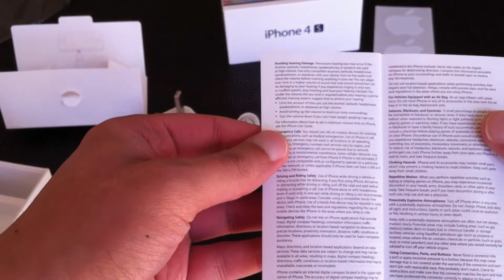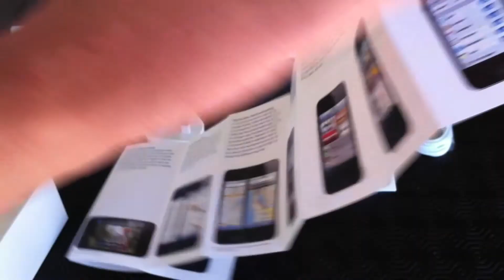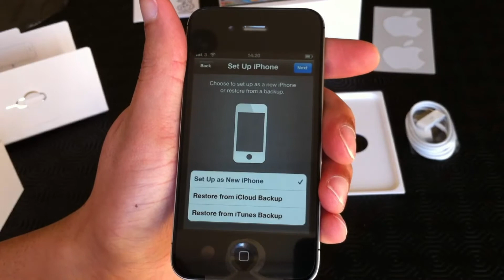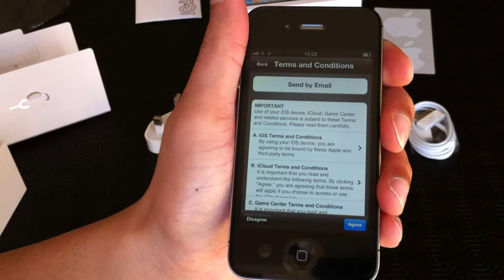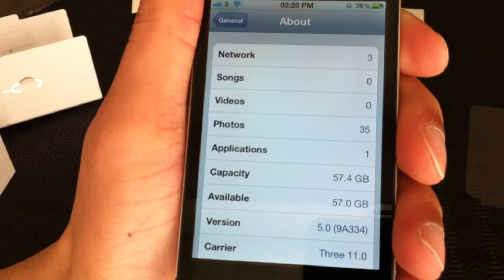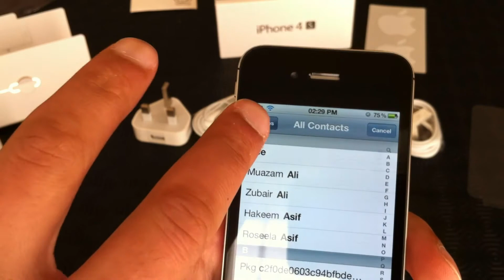iPhone 4S Unboxing & 1st Setup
My iPhone 4S unboxing and first setup via iCloud.
Recorded using my iPhone 4.

[Yes i know the music stops half way through :-(     ]